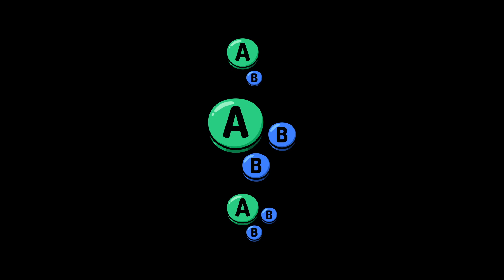QYF5 | prashantinator (Ganondorf) vs Virgo (Snake) | Pools | SSBU Smash Ultimate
prashantinator vs Virgo